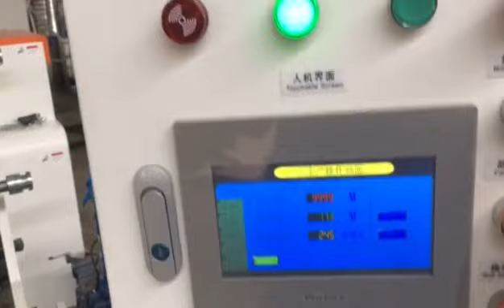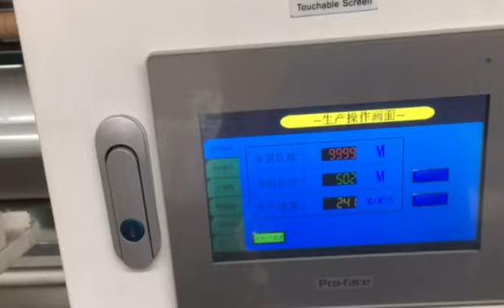Five Screw 2000mm High Speed Stretch Film Machine Running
This model is five screws 2000mm width stretch film machine. It is running 245 meters/min in customer factory. Well done.